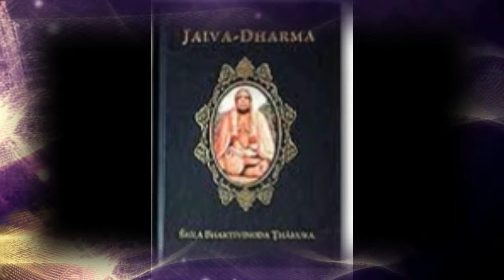ELECTRIC UPSIDE DOWN CAKE by Nick108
Created using FL Studio iSkysoft video  A MOUSE THAT LOVES TO ROCK AND DANCE REGGAE AND TRANCE.  not much else really.